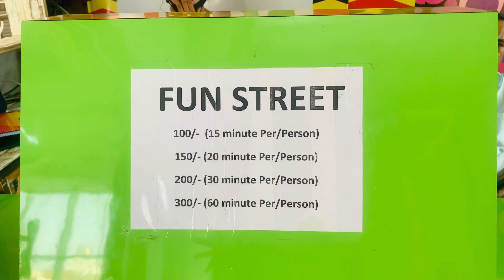Eminent Mall Hisar | Fun street for Kids in Hisar | Play area for kids | Miraj cinema | Hisar Vlog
Hello everyone,

We make video related to our family, travel, review and many other informative things. This is our unfiltered life which we present in-front of you.